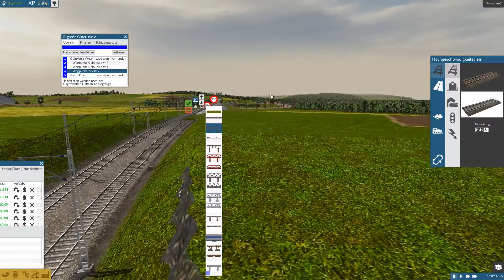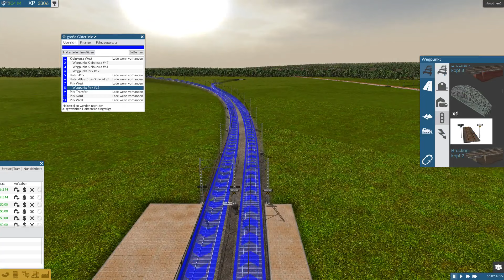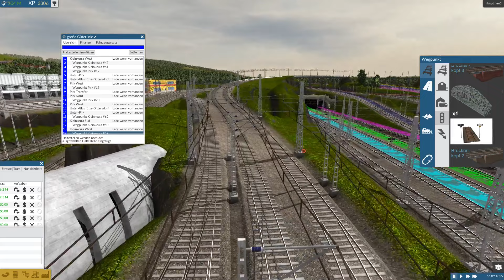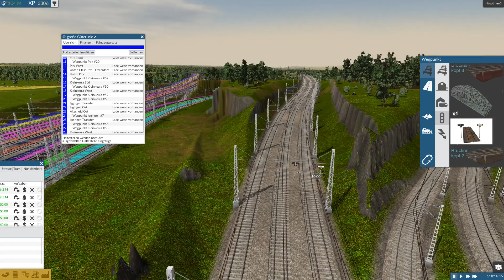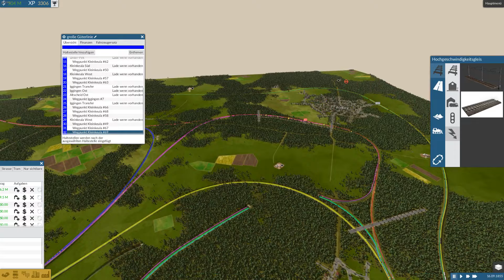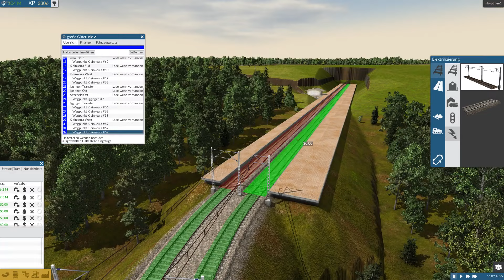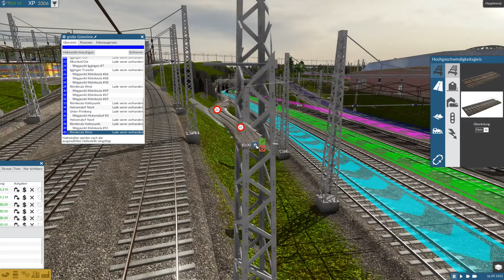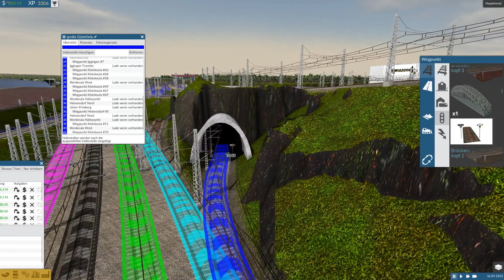Train Fever Lets Play "Wir fangen neu an"Teil 9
hat ein bissel gedauert hier nun geht es weiter